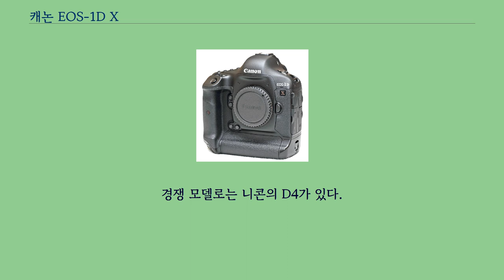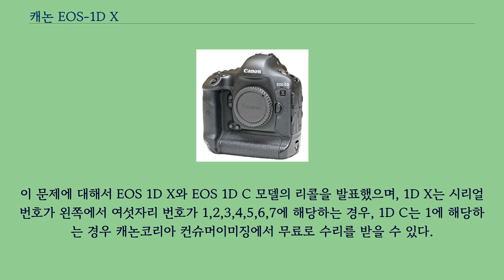캐논 EOS-1D X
캐논 EOS-1D X（Canon EOS-1D X）는 1,810만 유효 화소를 가지는 캐논의 풀프레임 디지털 SLR이다.
2012년 6월에 발표되었으며, 출시 가격은 미국 기준으로 US$ 6,799.00 （바디 단품）이다.
1D X는 기존 APS-H 프레스십 기종인 1D Mark IV와 풀프레임 플래그십인 1Ds Mark III의 통합기종으로 출시됐으며, 현재 캐논 DSLR 라인업에서 최상급 모델이다.
경쟁 모델로는 니콘의 D4가 있다.
자동초점 포인트가 61개, 크로스 자동초점 포인트가 41개로 향상되었으며, 1D 시리즈의 연사력과 1Ds 시리즈의 화질을 모두 갖춘 기종이다.
1D X는 Canon EOS-1D C라는 또 다른 기종으로도 출시되었으며, 1D C는 1D X에서 VDSLR적인 면과 동영상 화질을 강화시킨 기종이다.
캐논은 카메라의 메카니즘 내에 충분한 윤활이 이뤄지지 않아, 잠재적으로 오토 포커스의 실패 또는 안정적이지 않은 뷰파인더 이미지를 발생시키는 오류에 대해 인정했다.
이 문제에 대해서 EOS 1D X와 EOS 1D C 모델의 리콜을 발표했으며, 1D X는 시리얼 번호가 왼쪽에서 여섯자리 번호가 1,2,3,4,5,6,7에 해당하는 경우, 1D C는 1에 해당하는 경우 캐논코리아 컨슈머이미징에서 무료로 수리를 받을 수 있다.